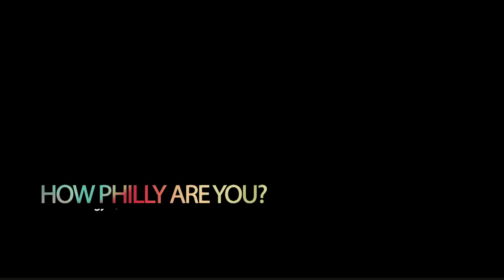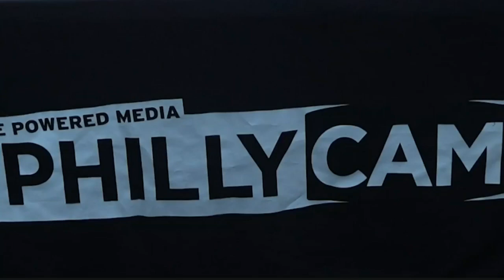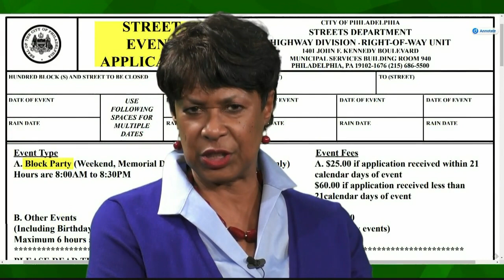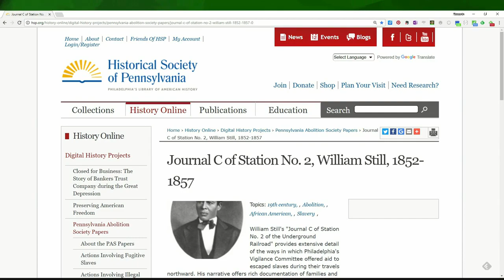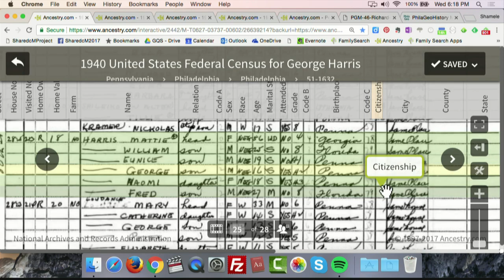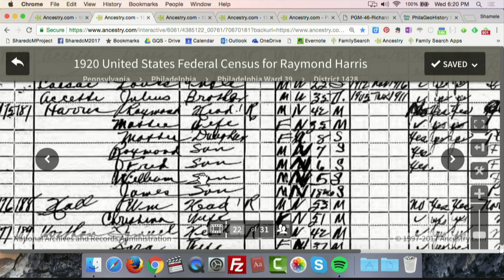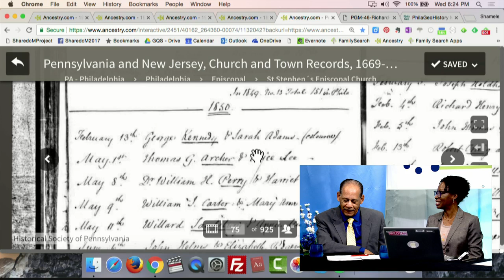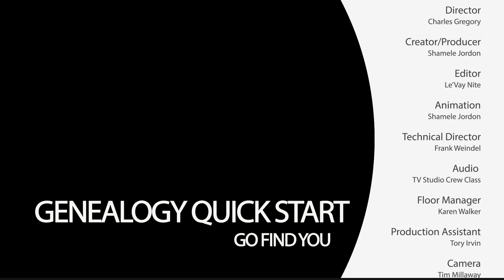Genealogy Quick Start: LIVE-How Philly Are You?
Ep 07: "How Philly Are You?" - This special LIVE episode explores what it means to be “Philly”. Whether by nurture or nature, being Philly is unique. We will probe Philly-isms and interesting online collections documenting Philadelphia families. (This episode is LIVE and unedited)